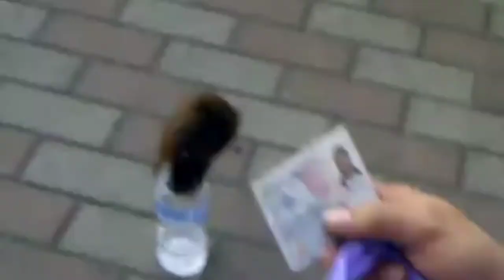Parque Cervantes David Chiriquí. Presentación de magos.